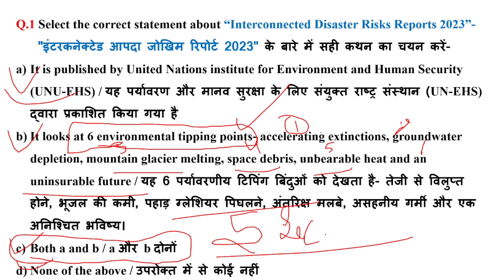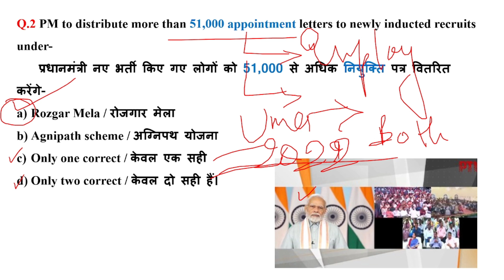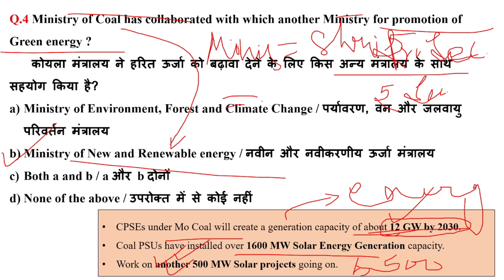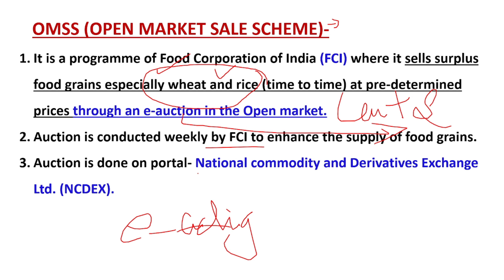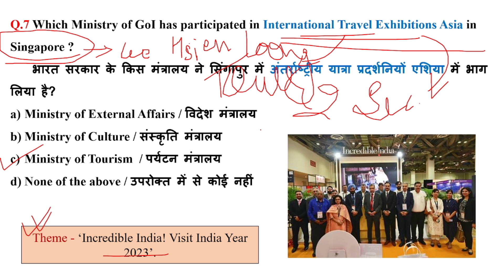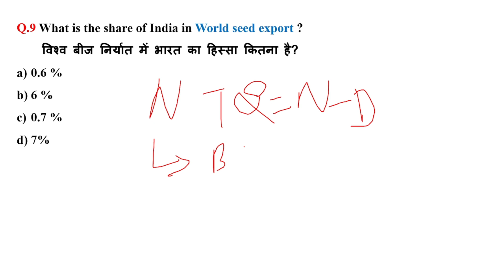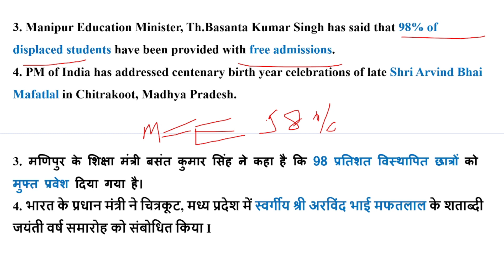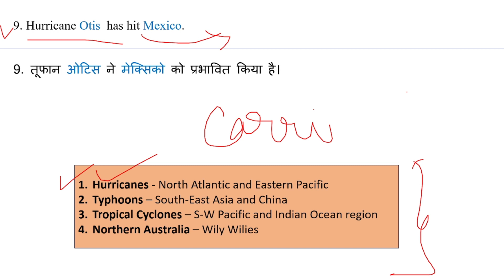28th October 2023 Current Affairs I Rozgar Mela I Karmayogi Prarambh I Open Market Sale Scheme.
Follow the current affairs daily for any competitive exam preparation.